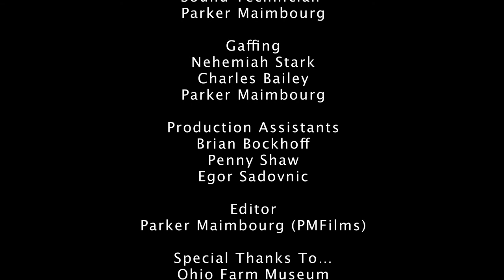Child's Play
Child's Play is a short film by Melos Entertainment and SilverSky Media, based in Cleveland, Ohio.

This film was presented in the 2012 Cleveland 48 Hour Film Project and was awarded "Best Costumes".

Plot Summary: A daring escape by Jebediah Jebson (Al Nichols) re-incites an age-old rivalry. The Sheriff (Joe O'Brien) is given a handy tip by Rick Everett, which helps the Sheriff travel to Old Westport and stop a brutal stick up. Will this be the end of their rivalry?
(summary written by Egor Sadovnic)

Genre: Western, Detective/Cop

"Child's Play" is a film written, produced, filmed, and edited in just 48 hours for the Cleveland 48 Hour Film Festival 2012. In honor of the 48 hour competition, we had to include in our film: Rick Everett, a travel specialist, a reusable bag, and the line of dialogue, "who are you talking to?".

Credits

Crew
Director -- Alex Mayes
Executive Producer -- Alex Mayes
Assoc. Producers -- Ern Gerardo, Logan Fry
Prod. Assistants -- Penny Shaw, Egor Sadovnic, Brian "Tiny" Bockhoff
Writers -- Egor Sadovnic, Ern Gerardo, Evan Gandola, Justin Montello

Cast
Joe O'Brien -- Sheriff
Allen Nichols Jr. -- Jebson
Michele Chahó -- Wife
Logan Fry -- Rick Everett (Travel Specialist)
Mike Zaite -- Bartender
Gyovanni Moner -- Child
John Chiara -- Deputy
Egor Sadovnic -- Prison Guard
Allanté Means -- Hostage
Alex Mayes -- Postman

Background Extras
Jeremiah Dotson
Katherine Moner
Theresa Wylie
Shaun Durken
Laura Fry
Lani Skelley
Marrista Stubbs

Jim Fry
Anatomy Nightclub
Cuyahoga Public Library -- Orange Branch, South Euclid-Lyndhurst Branch
Dustin Schuetter